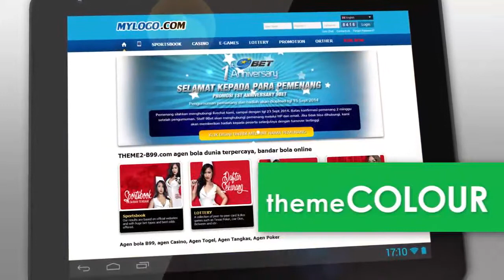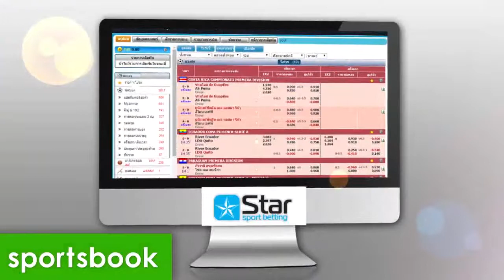Sequence 01 1